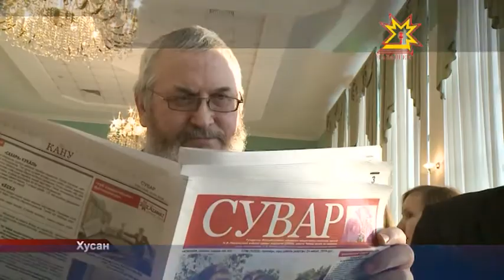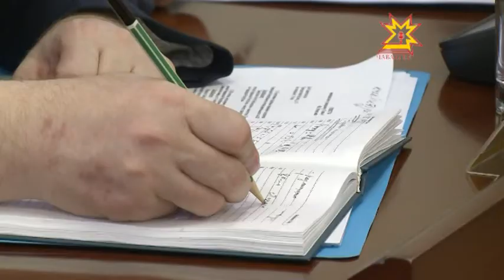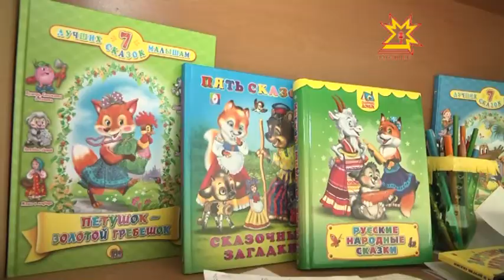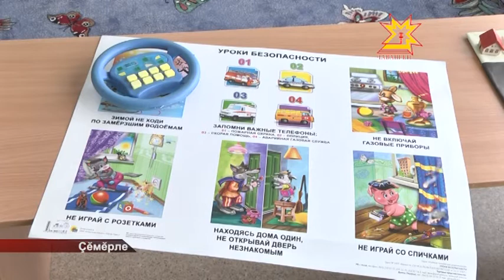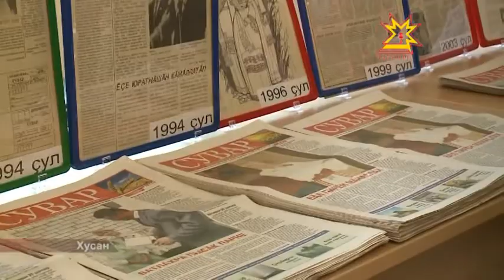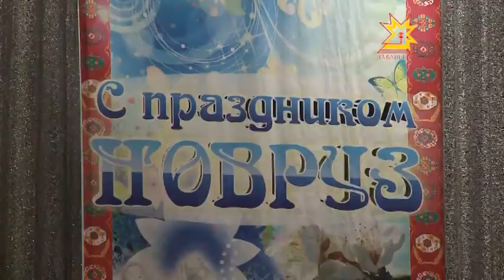Республика 24.03.2014 на чувашском